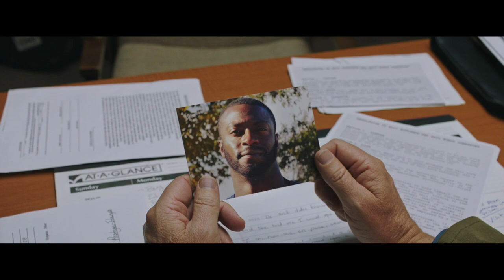Brian Banks - Featurette - The Story